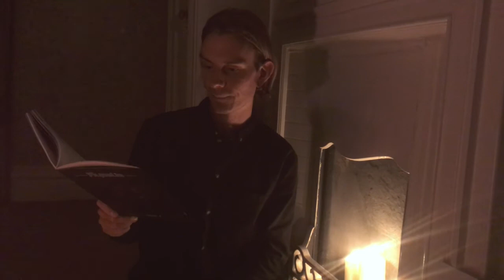Trahearne Falvey: ‘When They Come For Us'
Mycelia presents Trahearne Falvey’s video performance of ‘When They Come For Us', an eerie story of generational iconoclasm energised by a surprising literary device. This story was published in Mycelia, Issue 3 (Winter 2019/20).

AUTHOR BIO
Trahearne Falvey is a teacher and writer from the south coast of England interested in futurity, precarity and abjection. His fiction has appeared in Algae, Molotov Cocktail and Short Fiction Journal, among other places, and his criticism can be read in 3AM Magazine.